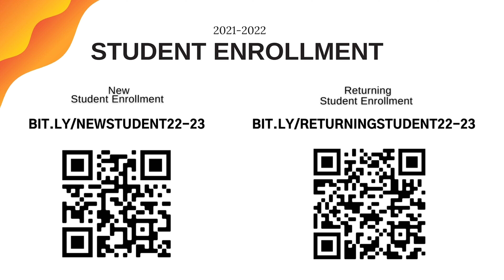Down With Dean: Top stories for the week of May 16, 2022